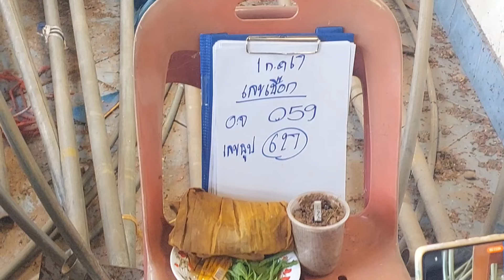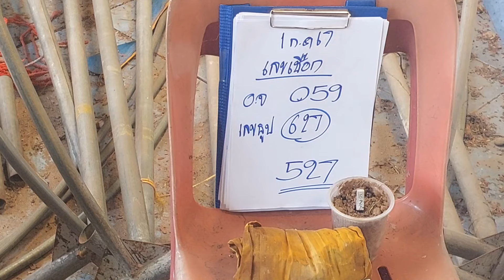หลอกจนคนหนี เชือกพระ ถูกมาแล้ว3งวด ขอกลางวันแสกๆ3ตัว หางเดียว 1/7/67